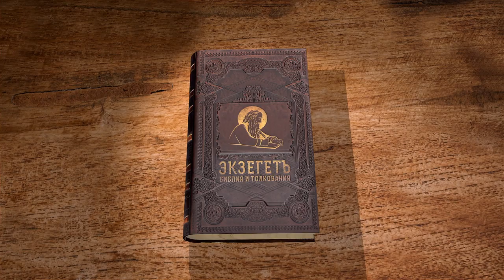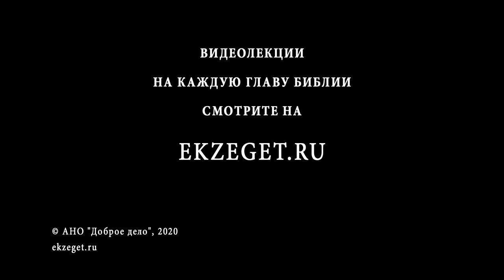1-я Книга Ездры. Глава 1. Протоиерей Олег Стеняев. Ветхий Завет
Начинаем новый цикл лекций по 1-й книге Ездры с протоиереем Олегом Стеняевым.
Исполнилось Иеремиино пророчество - персидский царь Кир повелел воздвигнуть Иерусалимский храм во имя единого Бога. Это явная радость для сынов Израиля. Однако почему же это предложение исходит от Кира, который не принадлежит к иудейскому народу? Логичное этому объяснение заключается в том, что царь должен учитывать пожелания и обычаи завоёванного народа для мирного существования. Такое понимание кажется естественным, но не стоит забывать, что в те далекие времена победители довольно редко поступали так, как Кир, и скорее уничтожали традиции народностей, ими завоеванных.
Возможно ли, что Кир руководствовался в своих действиях повелением свыше? Мы знаем примеры, как Господь и в ветхозаветные времена показывал Свою волю через людей не еврейского происхождения. Это означало, что Бог пекся о каждом народе особенно, и были люди, которые угождали Ему, несмотря на свою не принадлежность Израилю.